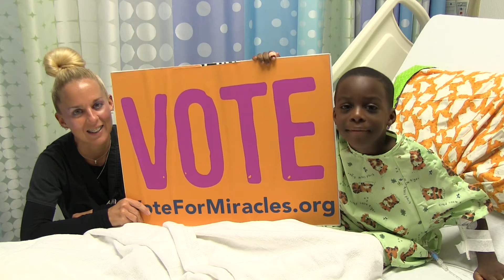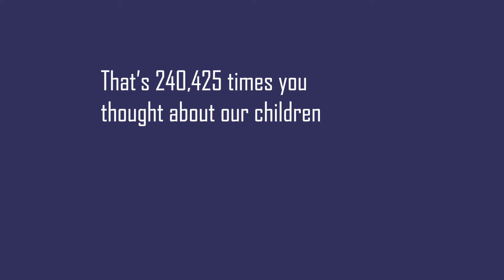Vote Celebration Final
This is everything that went into winning the 2018 Vote For Miracles. Thank-you to the credit unions, media partners, ambassadors, community, miracle families and staff for bringing $70,000 in much needed money to Hurley Children's Hospital.